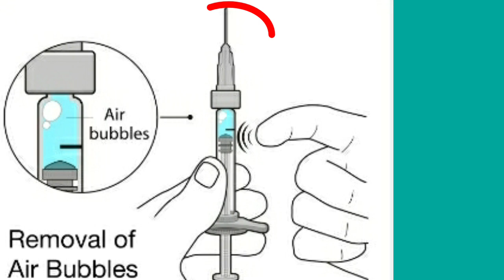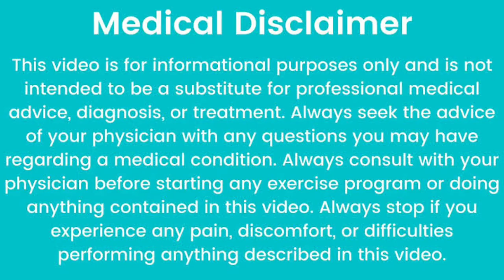इंजेक्शन लगाना सीखे IV injection kese lagaen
dr. Fareedpharmacy